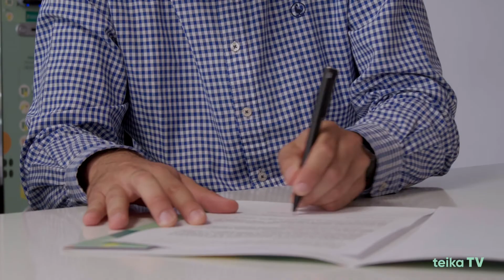La ciclista María José Silvestre se suma a la iniciativa “Juegan ellas, ganamos todos” de Teika.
María José Silvestre (Bocairent, 1966) lleva al límite su físico y su mente en cada una de las pruebas que disputa porque son nada menos que 24 horas sobre la bicicleta, y aunque Teika ha apoyado hasta ahora a clubes deportivos en su apuesta por el deporte femenino, con Silvestre ha hecho una excepción “dado el alto grado de exigencia que tiene su carrera como deportista y que no logran frenar sus 56 años; sin duda, Silvestre es referente, ejemplo e inspiración no solo para todas las deportistas sino para las mujeres”, apunta Puri Naya, responsable de Comunicación de Teika.